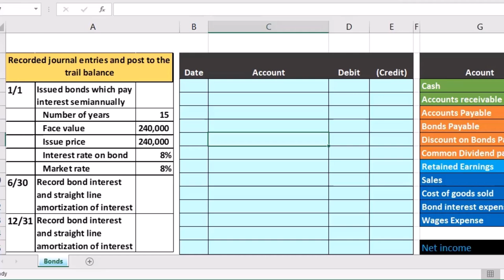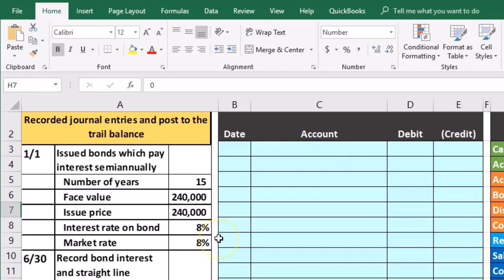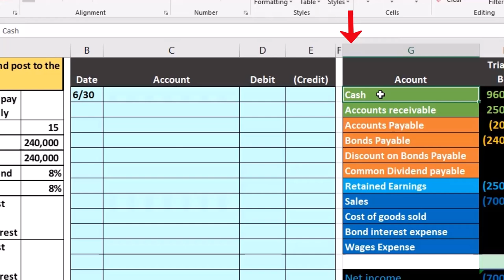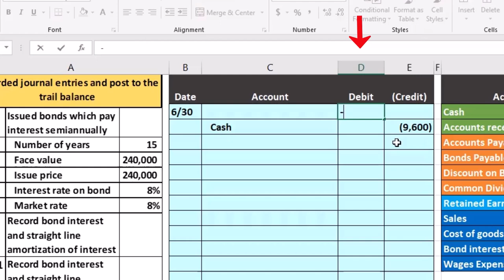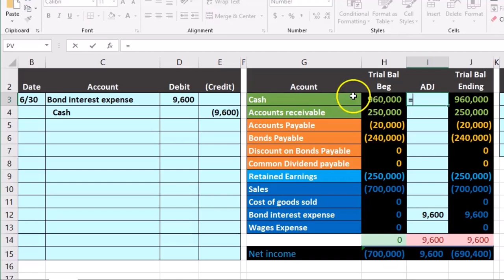Asiento de diario de intereses de bonos 25 Contabilidad financiera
Asiento de diario de intereses de bonos
Contabilidad financiera